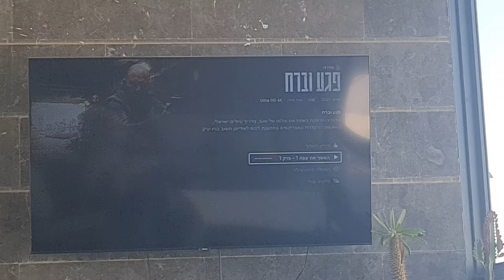הסדרה פגע וברח